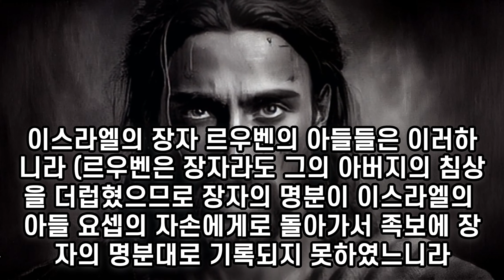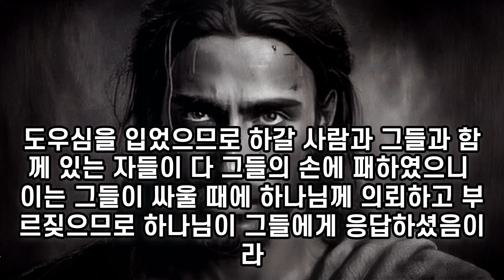✝ 찾기쉬운 성경 역대상 l 찾기쉬운 역대상 l 성경듣기 l 성경읽기 l 역대상 1~5장👏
00:00 역대상1장
04:44 역대상2장
10:27 역대상3장
13:05 역대상4장
18:31 역대상5장

✝ 잠자며 듣는 성경 |The Books of Kingsl 🏥🙏
고품격 고품질 성경말씀 편안한 성경듣기 ✝❤❤✝

성경듣기 성경말씀 성경오디오 bible 역대상# | Chronicles